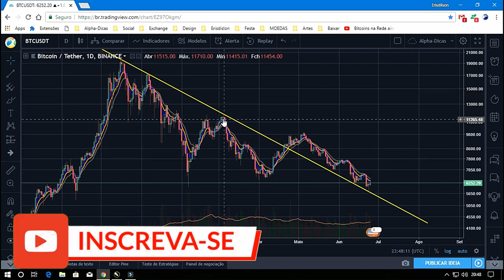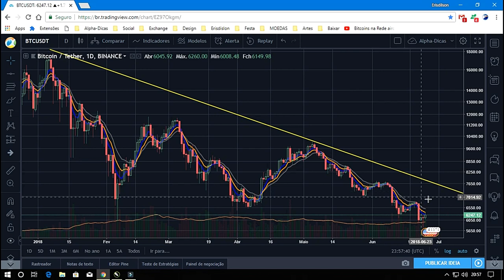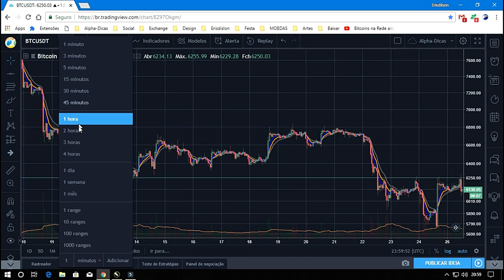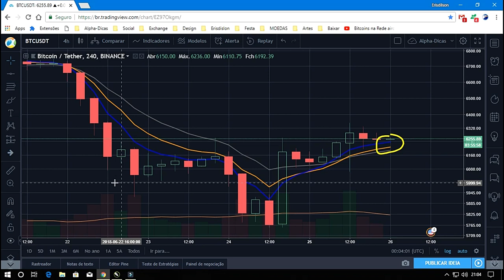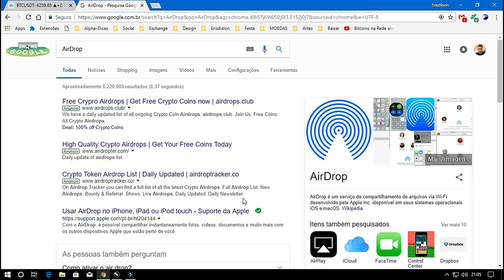ANÁLISE DA MOEDA BITCOIN (BTC) 25/06/18